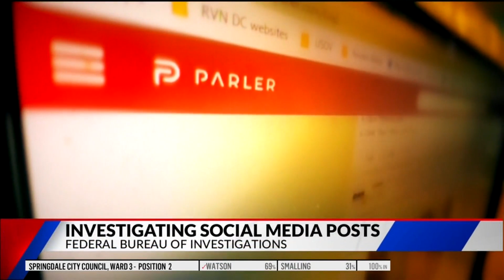FBI investigating social media posts after Capitol riots